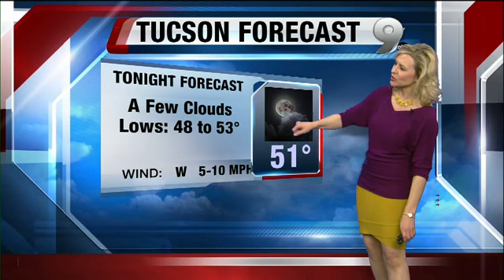Erin's KGUN 9 Forecast at 6:00PM Friday, November 02, 2012